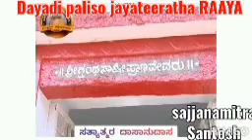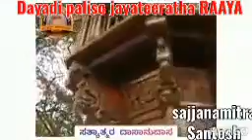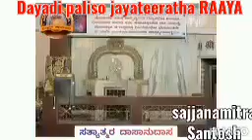ದಯದಿ ಪಾಲಿಸೋ‌ ಜಯತೀರಥರಾಯ....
ಗಾಯನ.ಶ್ರೀ ಅನಂತ ಕುಲಕರ್ಣಿ